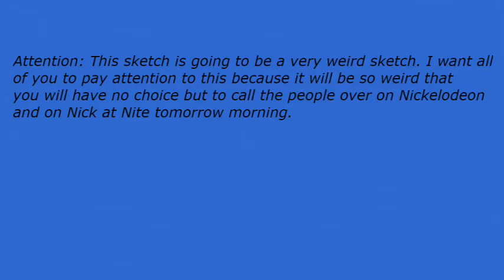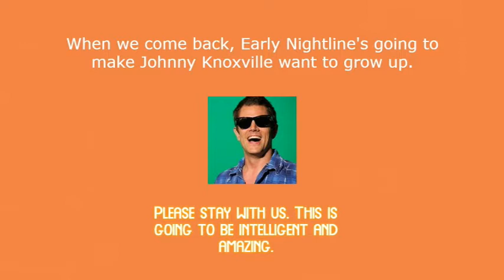Early Nightline episode 3165: Johnny Knoxville Can Really Drive The World Wild!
My show tonight will make you want to yell in front of the leaves because Johnny Knoxville can really drive the world wild. The Not Ready For The Tonight Show Crew & I will tell you everything if you can jump with us for the rest of the night.